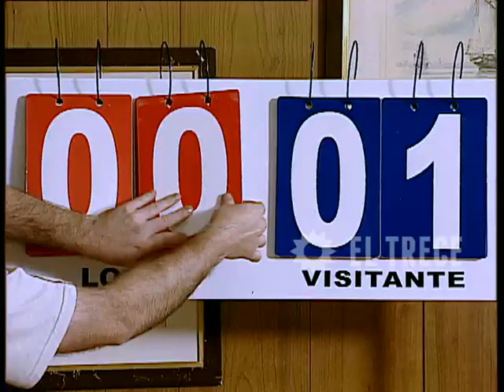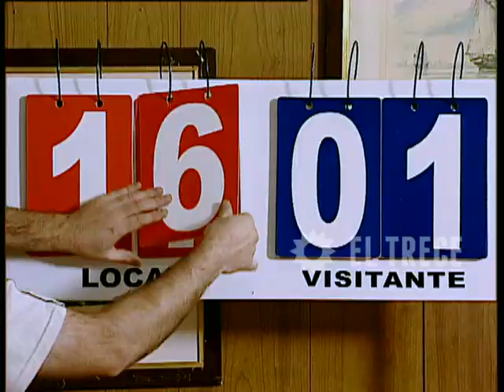Una familia especial - Capítulo 69 - Parte 2